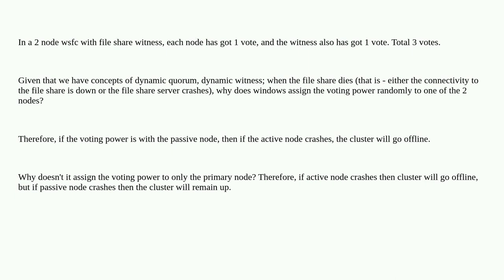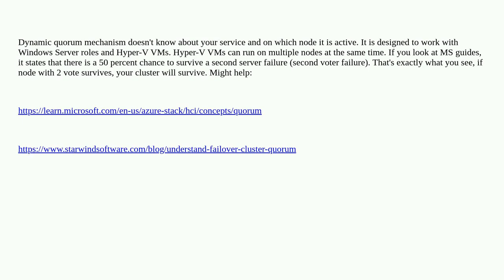Why is there random choice made in a 2 node + file share cluster when File share dies?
A special thanks goes out to the awesome community

  windows-cluster windows cluster windows-server-2022